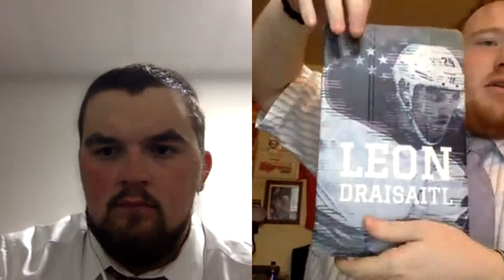NHL Top Contenders Heading into the Stretch Run: SportsPhanaticNewsPT3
SteelFlyers All Sports Network presents The Sports Phanatic News! Featuring your host Professor Joe Borek! Special Co-Host Andrew Santangelo. On the show this week Pro Joe and Andrew Talk all things NHL to get you up to speed on who is in and who is out for the playoffs! AKA Who are the top contender's talk. We hope you too will enjoy part one and 2 of Sports Phanatic news the NFL and NBA segments If you did not check them out already. To Know: This was recorded end of last week. They take care of all your pets needs from day care to spa treatments and even pool time!!